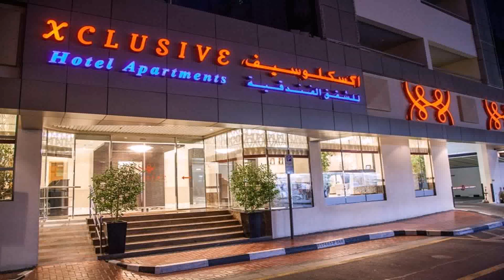Winchester Deluxe Hotel Apartments Dubai Contact (see description)